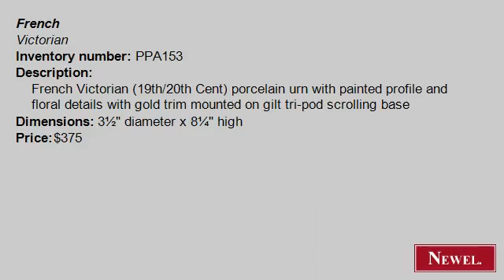Antique French Victorian (19th/20th Cent) porcelain urn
- Newel.com: Antique French Victorian (19th/20th Cent) porcelain urn with painted profile and floral details with gold trim mounted on gilt tri-pod scrolling base (French, Victorian, accessories, urn/vase, porcelain) (Newel Art and Antiques, New York City)